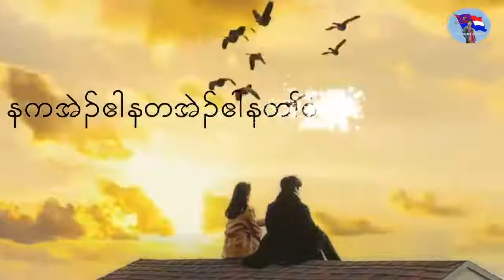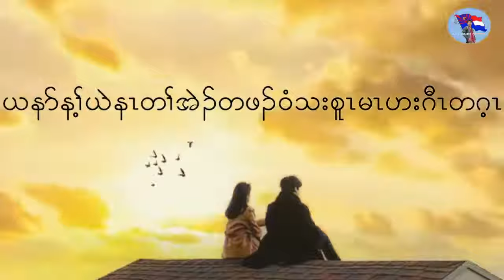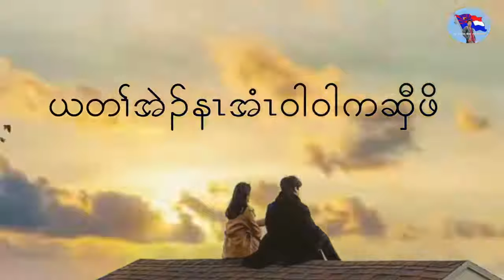(don't lie to me) Lyric- karen love Song by Saw Black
Sharing with you all another favorite song of mine called Law Yar Ta Gay by Saw Black